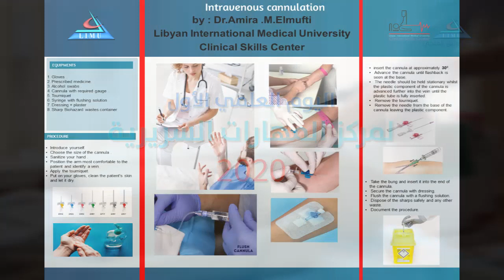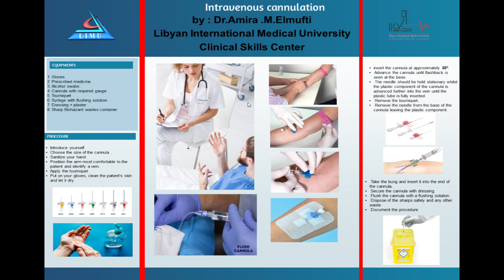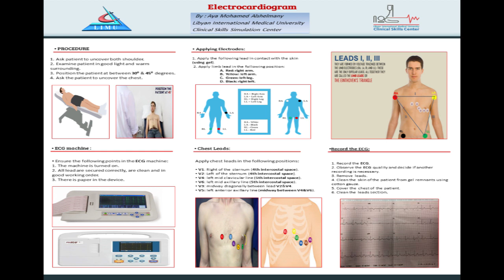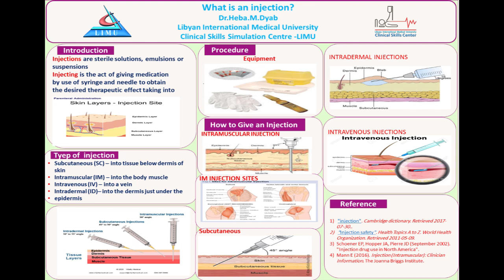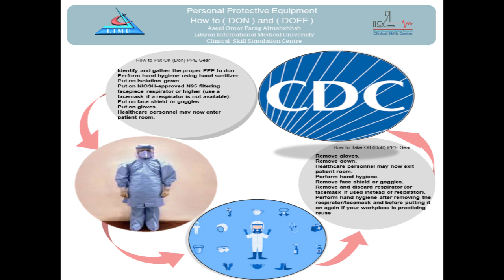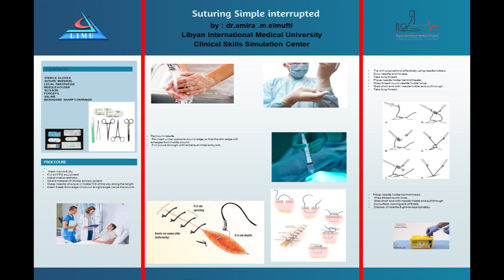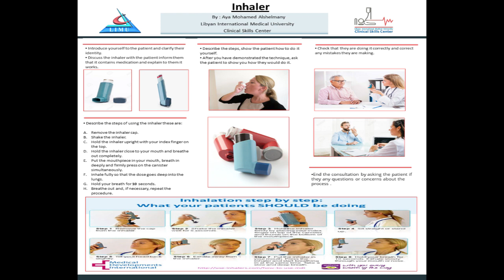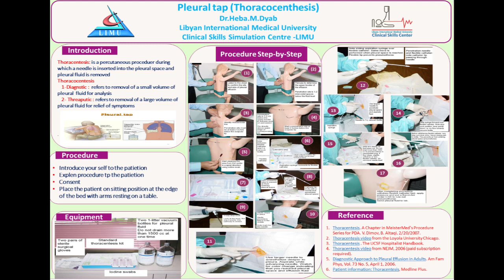اليوم العلمي الأول لمركز المهارات السريرية 2020 بالجامعة الليبية الدولية للعلوم الطبية